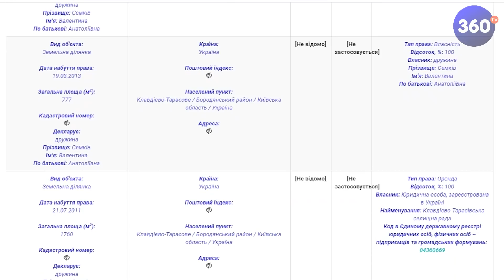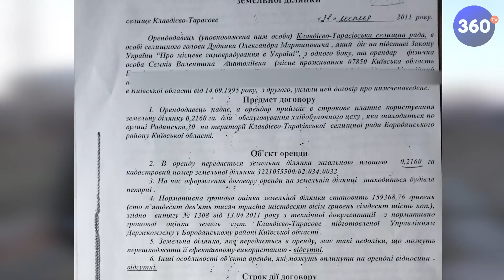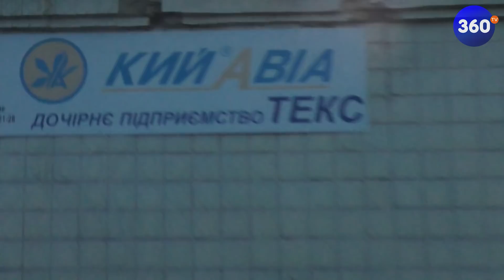Клавдіївчани купують хліб виготовлений у підпільному цеху!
Ми вирішили провести коротке розслідування стосовно клавдіївської пекарні, яка тісно пов'язана з Клавдіївською селищною радою . Це перша серія розслідування для ознайомлення, бо далі буде цікавіше.

Приєднуйтесь та спілкуйтесь з нами в соц. мережах